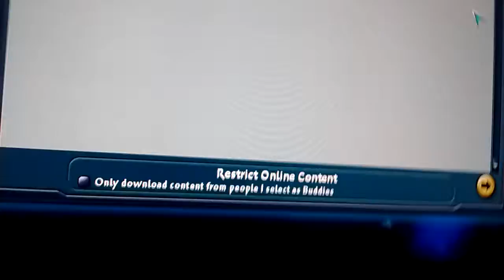Spore galactic adventures ep 1